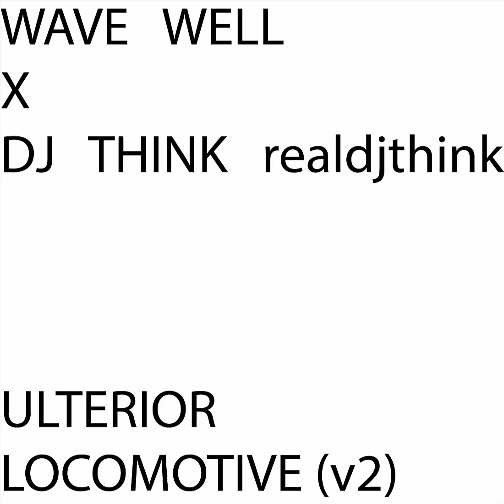wave well x dj think realdjthink "ulterior locomotive" (v2) [THINK]